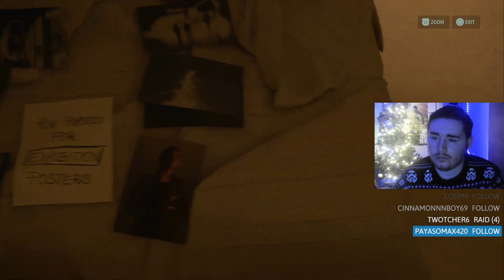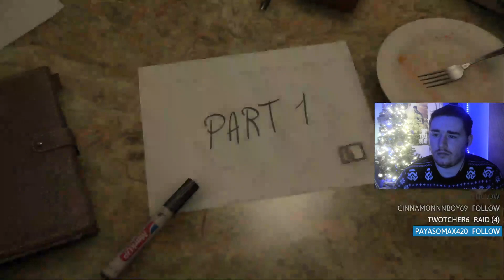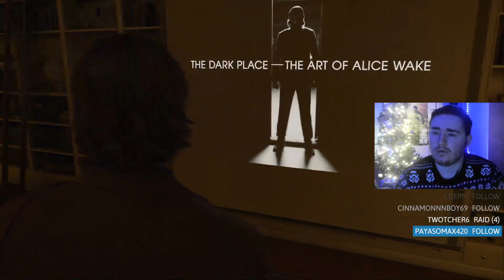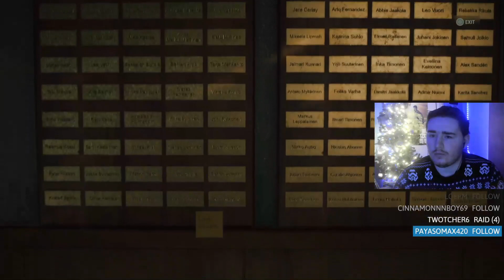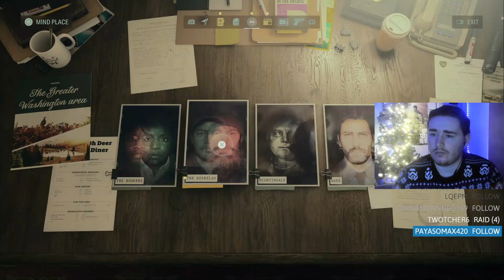ALICE ALAN WAKE 2 (BLIND) LET'S PLAY PART 6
this was previously a stream